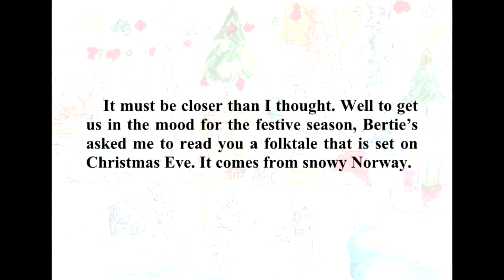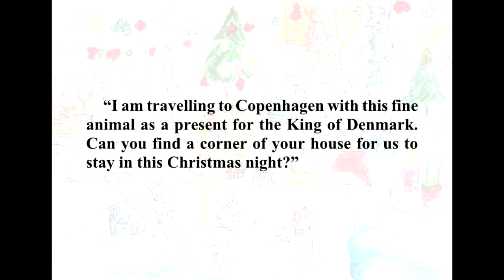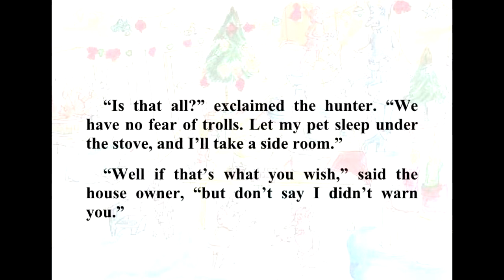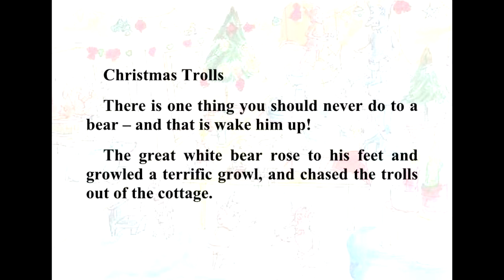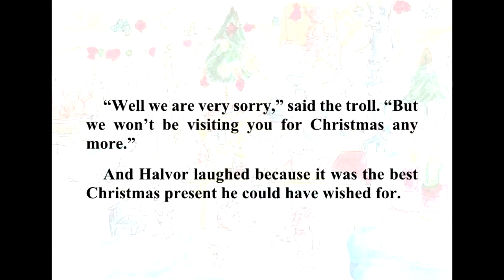The ‘Cat’ who scared the Christmas Trolls - English Story